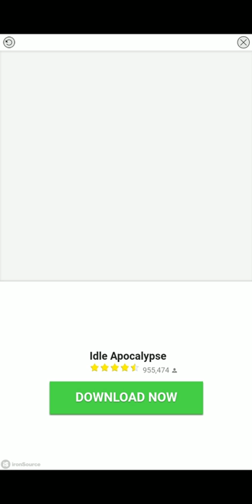Adventure Communist - Rank 42: Missions Preview *Part 2.5*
Have you wanted to see higher rank missions in Adventure Communist? Here are a few later rank 42 missions! Hope you enjoy. Leave your feedback if you'd like, all feedback is appreciated!